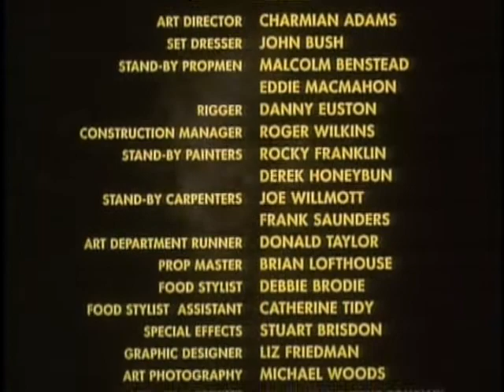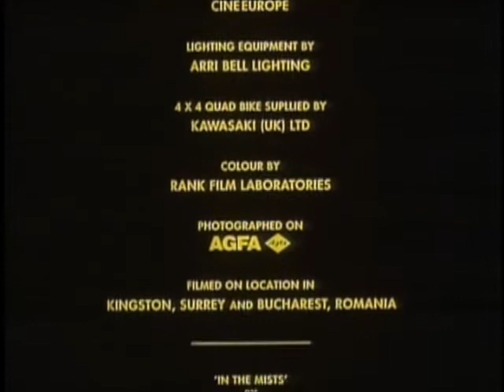Two Deaths - Ending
Best Ending scene ever!